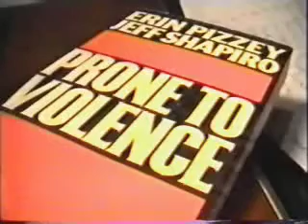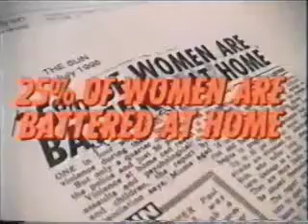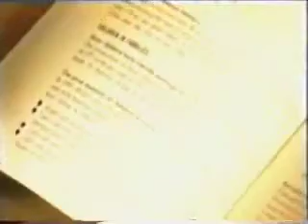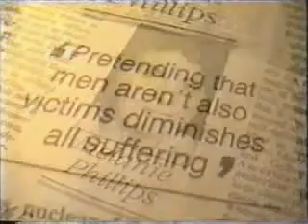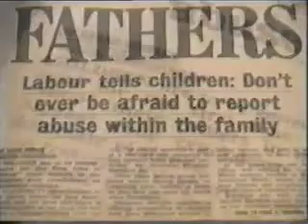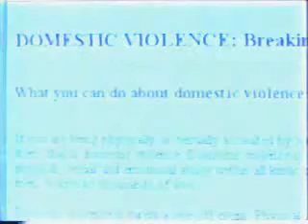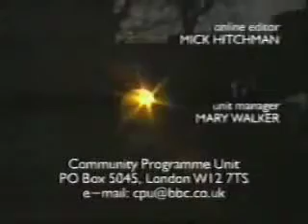Erin Pizzey í þættinum Counterblast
Í þessum þætti Counterblast frá 1999, skyggnumst við inn í líf og störf kjarnakonunnar Erin Pizzey. Erin afrekaði það að stofna eitt fyrsta kvennaathvarf í heiminum; Chiswick Women's Aid í Bretlandi árið 1971 eða um svipað leyti og kvennabyltingin var að brjótast út.

Þátturinn veitir áhugaverða innsýn í það hvernig forréttindafemínistar stjórna baráttunni gegn ofbeldi með harðri hendi og haga henni þannig að karlmenn og börn sem þola ofbeldi af háflu kvenna gleymast.

Myndgæðin eru því miður ekki með besta móti en efnið stendur fyrir sínu.